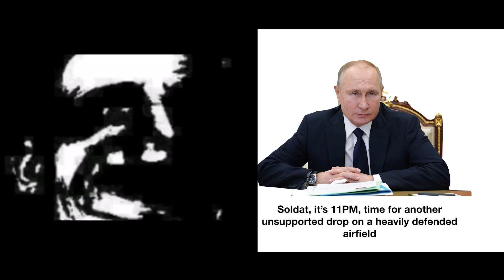Mr Incredible becoming uncanny VDV moments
Its war, doesn't mean we stop making memes